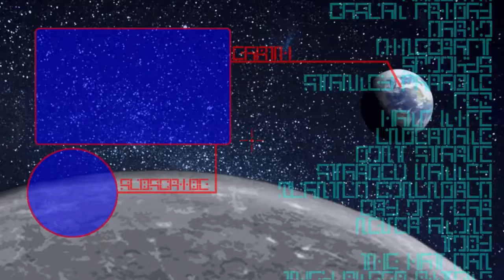BARD GAMES WITH NAPOLEON - Psychonauts #21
We enter the mind of this tall lanky
guy, and we find a board game, and
Napoleon, sounds like a fun time.